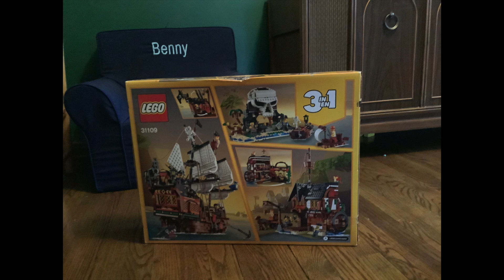Pirate Battle! - A LEGO Stop Motion Short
I got a Lego pirate ship for Christmas so enjoy this short video about the ship's launch and a deadly fight for control!